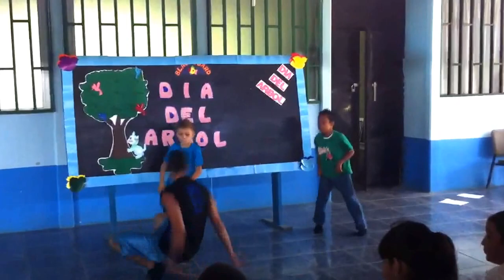Escuela Damas Breakdance